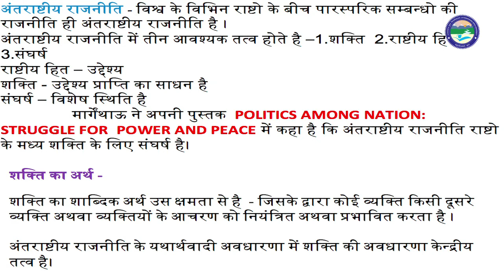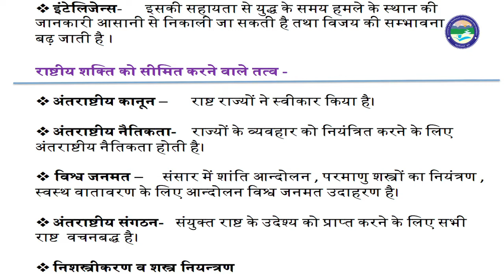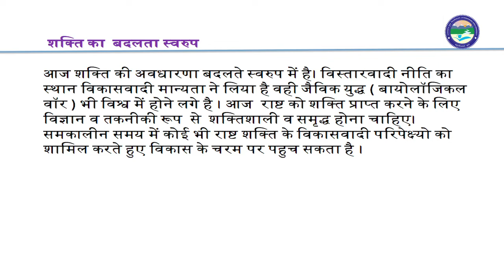Power in International Politics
By: Megha Brijwal